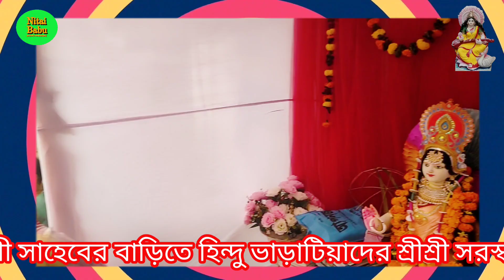Saraswati Puja[সরস্বতীপূজা গোদনাইল আরামবাগ]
প্রতিবারের মতো এবারও নারায়ণগঞ্জ সিটি করপোরেশন ১০নং ওয়ার্ড গোদনাইলস্থ আরামবাগ জনাব নূর আলী সাহেবের বাড়িতে হিন্দু ভাড়াটিয়াদের উদ্যোগে অনুষ্ঠিত হলো, বিদ্যাদেবী শ্রীশ্রী সরস্বতী পূজা। উক্ত পূজায় গোদনাইল আরামবাগ এলাকার সকল হিন্দু ধর্মালম্বী ছেলে-বুড়ো বিদ্যা ও জ্ঞান লাভের আশায় বিদ্যাদেবীর কাছে আরাধনা করেন।